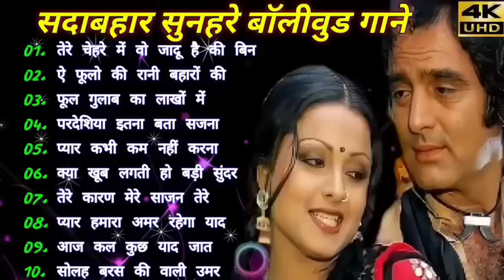सदाबहार पुराने फिल्मी गाने||Hindi Bollywood Filmi Gaane latamangeshkar mohammedrafi Songs